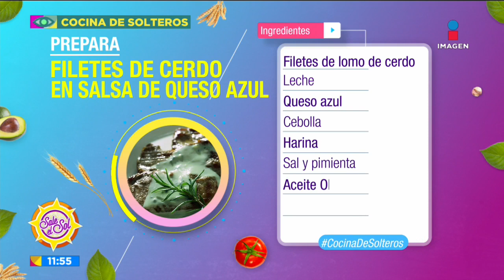¿Cómo hacer filetes de cerdo en salsa de queso? | Sale el Sol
LA CocinaDeSolteros de este increíble, pues CarlosArenas nos va a dar su receta para hacer unos deliciosos FiletesDeCerdo en SalsaDeQueso.